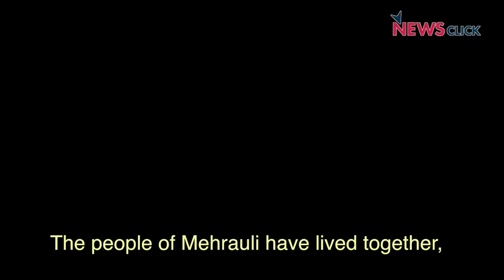Harmony : A Word That Finds Definition In Mehrauli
Before the brutal northern heat kicks in, this is just the time to enjoy a few walks amidst the greenery and historic ruins of Delhi. But as writer and historian Swapna Liddle points out, some very interesting and lesser known facts are revealed about society along some of these walks. In the last segment of a six-part Newsclick series, Swapna takes you to Mehrauli to highlight the harmony that still exists in Delhi's first city, despite numerous invasions.